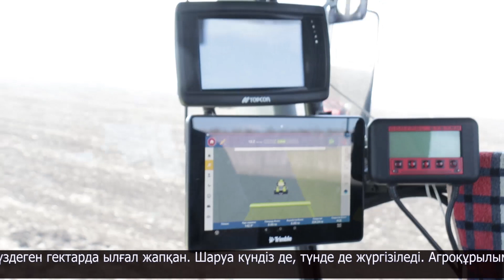СҚО-да ылғал жабу жұмысы қарқын алды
Солтүстік Қазақстан облысында ылғал жабу жұмысы қарқын алды. Маңызды іске Аққайың ауданындағы "Астраханское" серіктестігінің мамандары кеше кірісіпті.